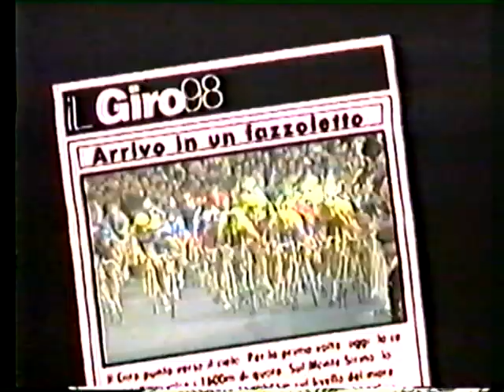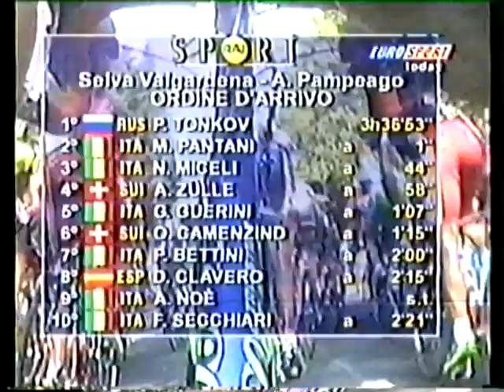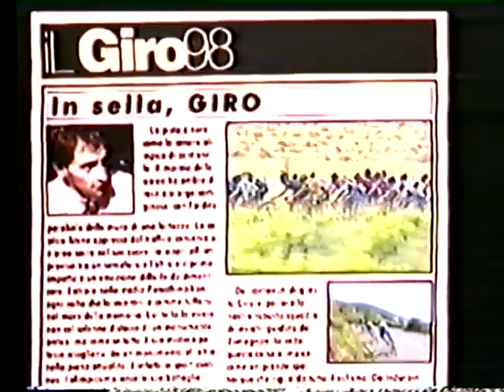1998 Giro d'Italia Stages 18-19a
1998 Giro d'Italia - Stages 18 through 19a Eurosport coverage with commentary by David Duffield.